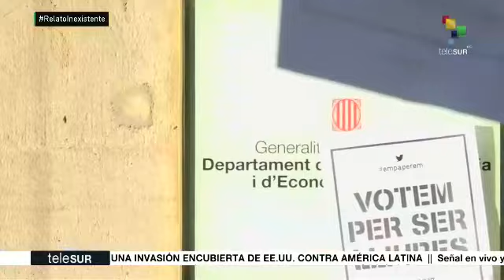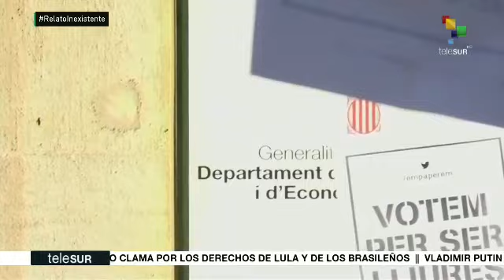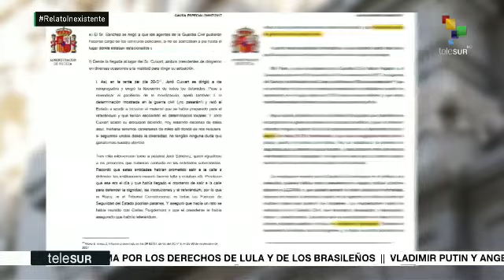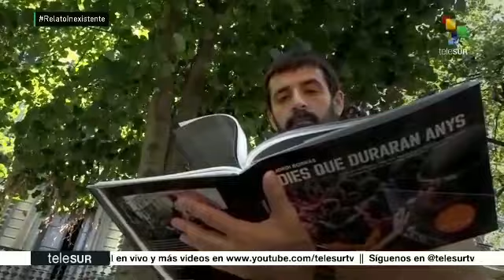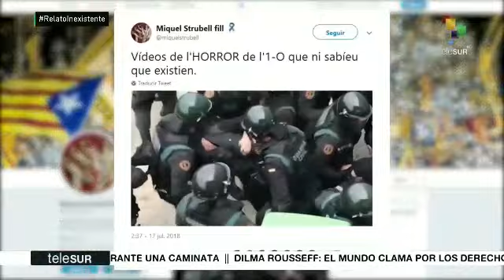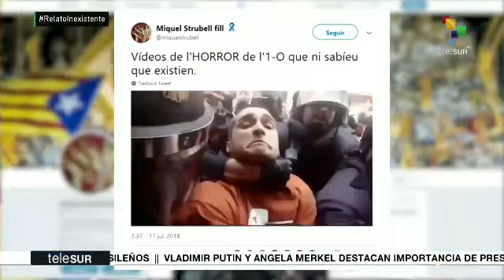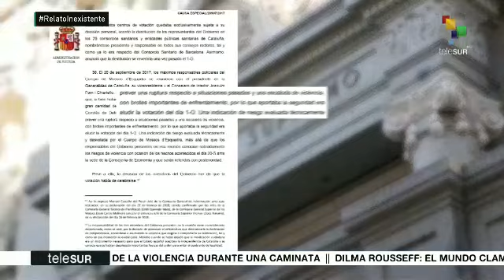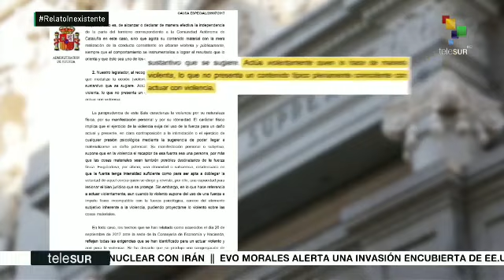Explica com l’estat espanyol ha creat un fals relat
TeleSUR Relato_de_lo_inexistente. Explica com l’estat espanyol ha creat un fals relat sobre els fets de l’1O 2017 ProuManipulació ProuEnganys TossudadamentAlçats SensePor Dempeus FemLaRepúblicaCatalana @elvellblues